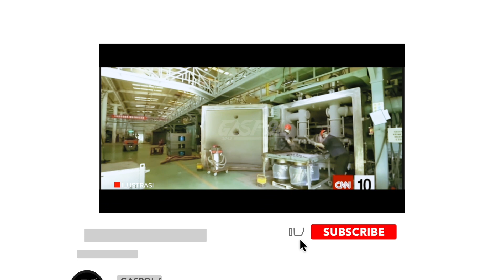RI MAKIN MENGGILA. GANDENG AS SAINGI CHINA GARAP "HARTA KARUN" TERLANGKA DIDUNIA?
RENCANA BERMITRA DENGAN AS AKANKAH INDONESIA SAINGI CHINA OLAH LOGAM TANAH JARANG?
RI digadang-gadang memiliki potensi logam tanah jarang namun masih ada keterbatasan data. adanya logam tanah jarang masib belum dioptimalkan secara maksimal karena belum banyak negara yang mempunyai pengalaman untuk pemanfaatan mineral langka ini, salah satunya Indonesia.

Berdasarkan data survei geologis Amerika Serikat (AS) atau US Geological Survey, Cina menempati urutan pertama sebagai pemilik deposit LTJ terbesar dunia. Setidaknya pada 2020, negeri tersebut mempunyai deposit mencapai 44 juta ton atau 39,4% dari total deposit dunia.

Meskipun menurut data BP Statistical Review of World Energy, Amerika hanya menempati urutan ke-6 di dunia dalam kepemilikan deposit terbesar mineral langka ini di dunia, dengan peringkat 5 besar berturut-turut yaitu Tiongkok, Brazil, Rusia, India, Australia.

Namun AS bisa menjadi opsi jika Indonesia ingin mencari mitra dalam mengembangkan potensi LTJ di dalam negeri. Sebab, Kementerian ESDM sebelumnya mengungkapkan bahwa Cina sebagai produsen logam tanah jarang terbesar dunia masih menutupi teknologi miliknya dalam memanfaatkan mineral langka ini.

GASPOL 2045 BERISI VIDEO OPINI BERSUMBER DARI BEBERAPA PORTAL BERITA, TOLONG BEDAKAN ANTARA BERITA DAN INFORMASI.